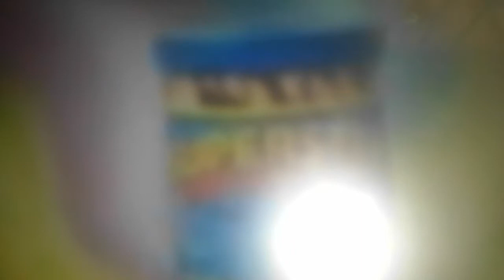GMA Commercial Breaks ADVERTISEMENT-May 25' 2007 atfer GMA Flash Report Afternoon Edition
What TVC Always to be a channel was 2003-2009 cartoons and palabas at maraming pa iba taking a care Breaks to GMA's what to be a channel be a news was to be a channel a always be lipat na tayo mga Kapamilya

Commercial break this week and the next day of TVC Always be a channels this afternoon May 25th' 2007